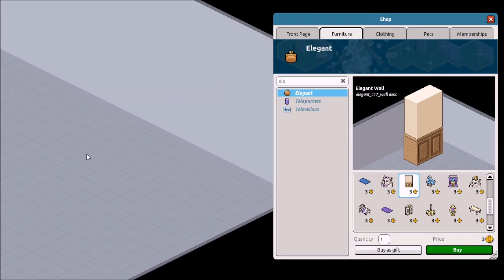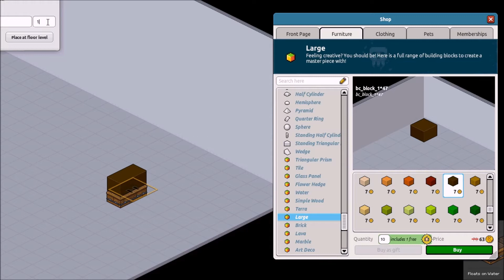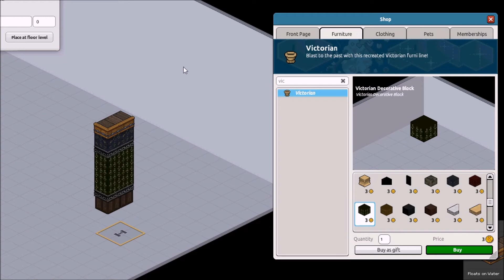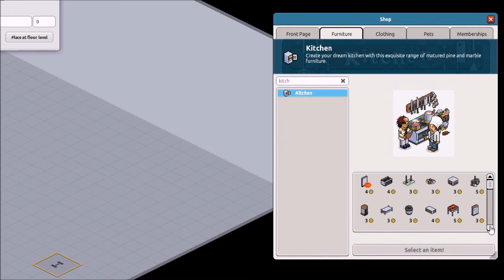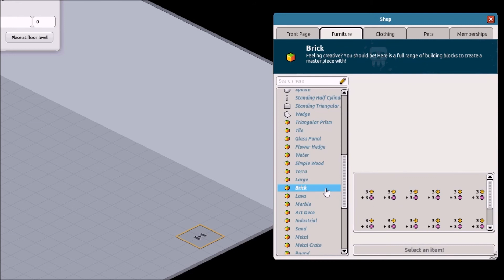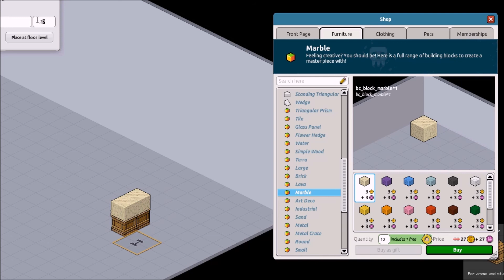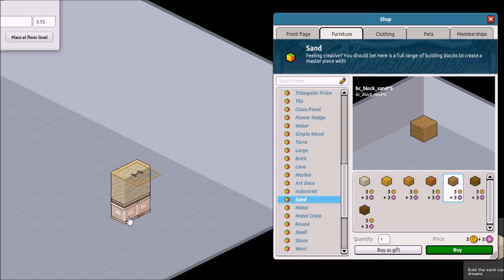How to build: classic and old walls #1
Hi

For those who struggle to find nice wall designs, here have some you can use. Hope it helped!